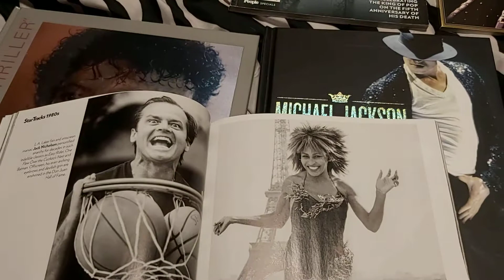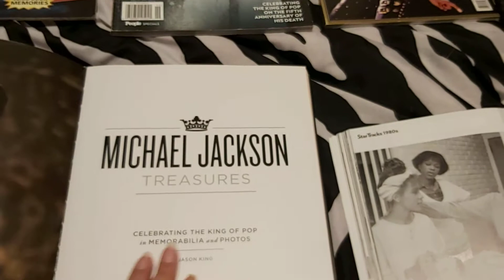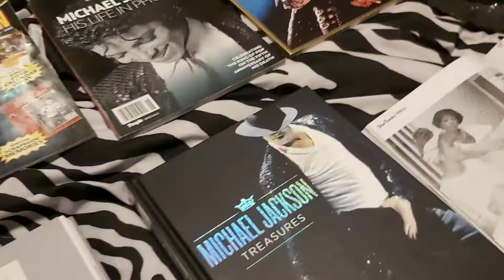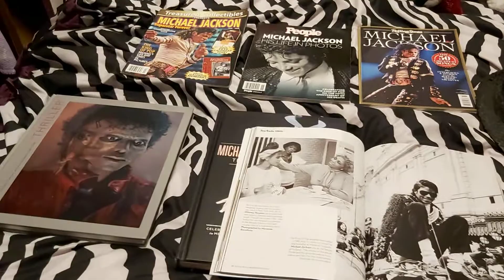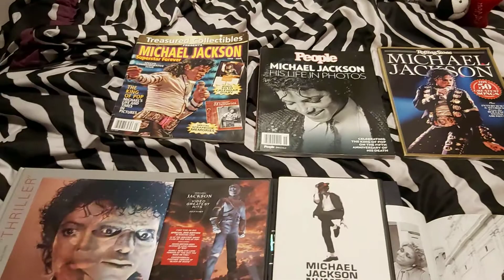asmr Michael Jackson collection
I know this is a very small collection. but I am very happy about it and that is all that matters. I hope everyone is doing well and staying safe.